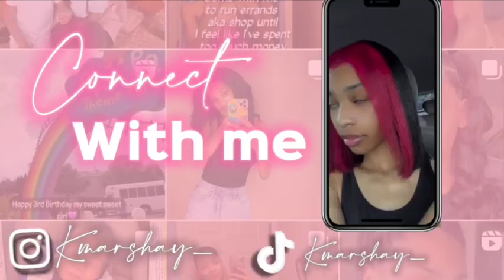my little town vlog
I KNOWWWWW I BEEN MIA! IM BACK THO FRIENDS!